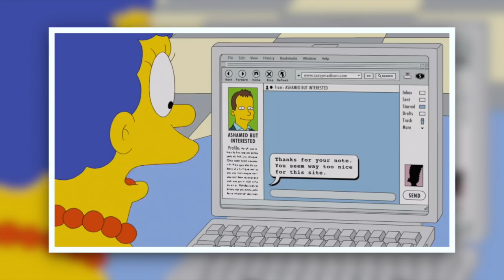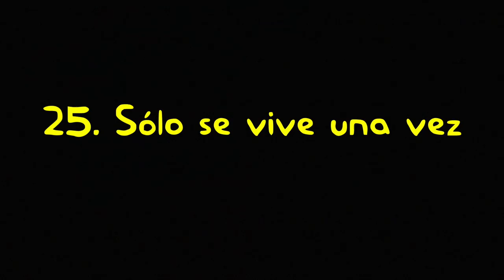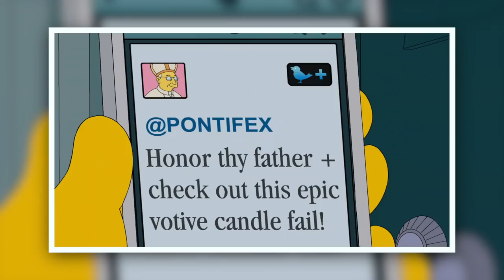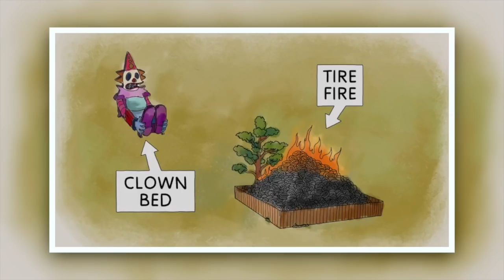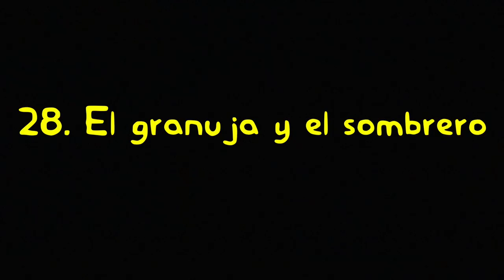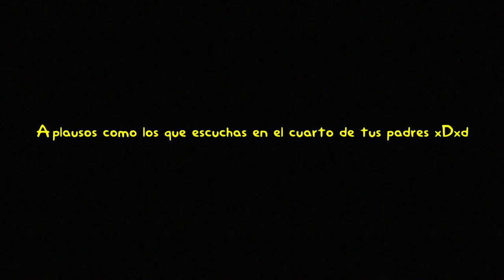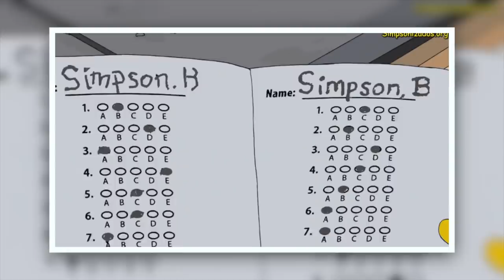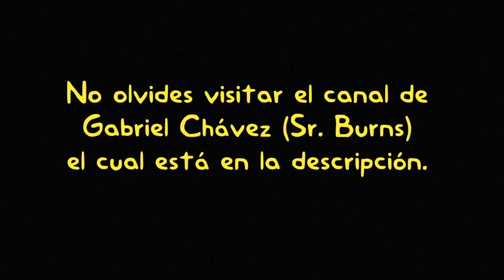La Trágica Odisea de LOS SIMPSON | Parte 8 FINAL | Análisis a través del Tiempo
Canal de Gabriel Chávez (Sr. Burns)